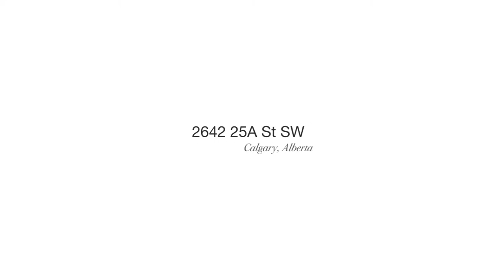Calgary Real Estate Property Tour - #2 2642 25A St SW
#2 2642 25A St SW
This property is listed by
John Mayberry & Jim Noonan
CIR Realty
Calgary Home Boys